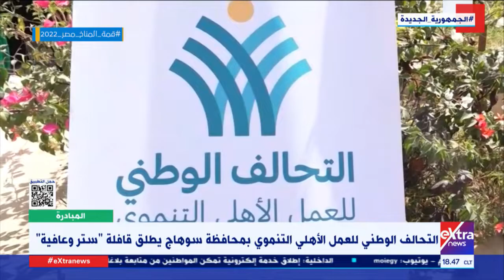التحالف الوطني للعمل الأهلي التنموي بسوهاج يطلق قافلة "ستر وعافية".. مراسلنا أحمد الأفيوني يوضح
المبادرة| التحالف الوطني للعمل الأهلي التنموي بسوهاج يطلق قافلة "ستر وعافية".. مراسلنا أحمد الأفيوني يوضح

19 أكتوبر 2022